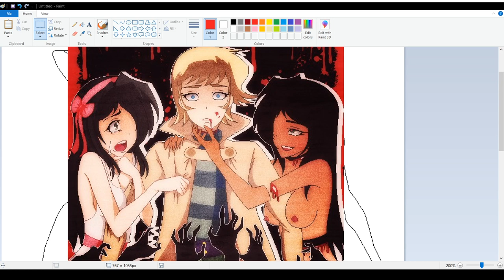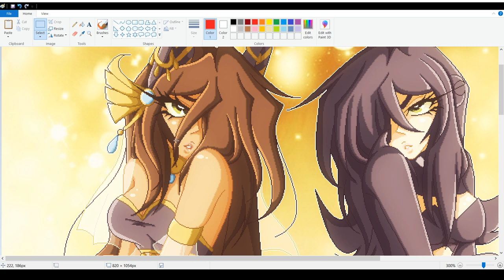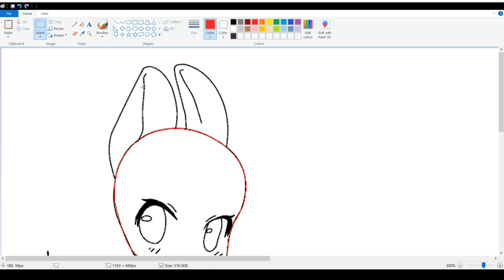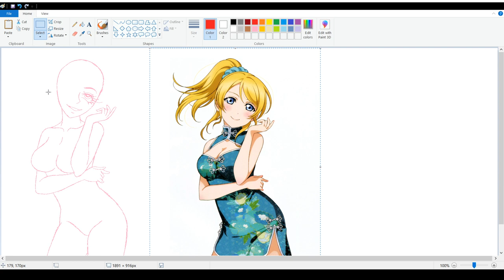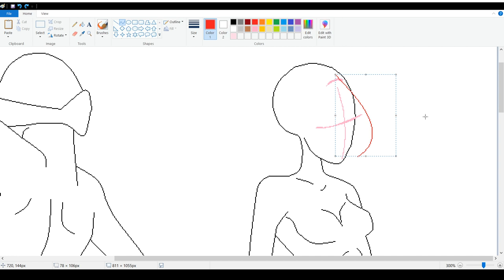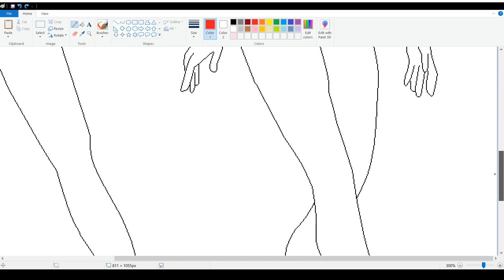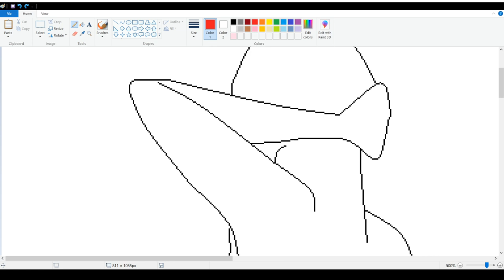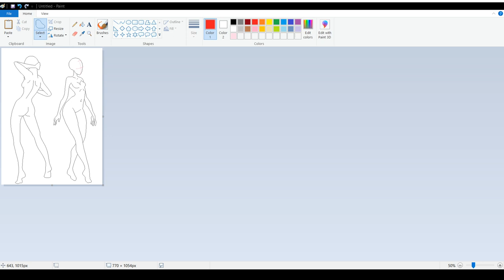Tips and Tricks of MS Paint!!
THIS STREAM IS NOT FOR KIDS!! IT IS NOT MEANT FOR KIDS TO WATCH!!

Heyo guys, so I have recently been getting a lot of people coming to me asking me for tips of MS Paint! Well never fear folks for I am here to provide the knowledge along with my good friend Luci!!

Hopefully these tricks will help you in the near future if you wish to use MS Paint! Don't be afraid to ask me questions!!